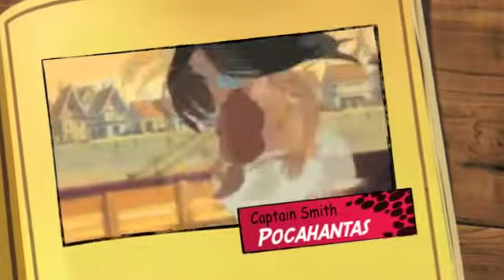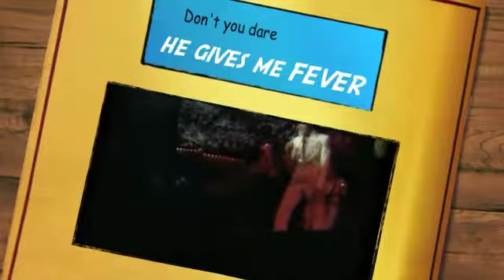Fever by EDDY 'LIVE'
Special edition of the song 'Fever', sampled with original shoots of Elvis and Peggy Lee